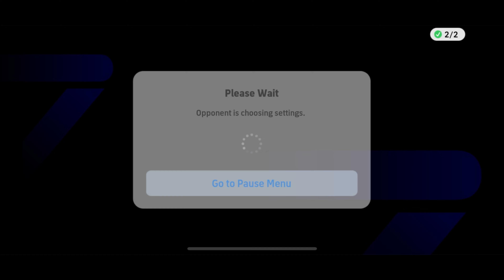I BUILT THE SQUAD WITH THE PLAYERS I DIDN'T PLAY🔥, OPPONENT HAS ONE SHOT WITH A STRONG SQUAD⚽️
thank you :) @CaglarGAMER
instgram:   caglargamerr